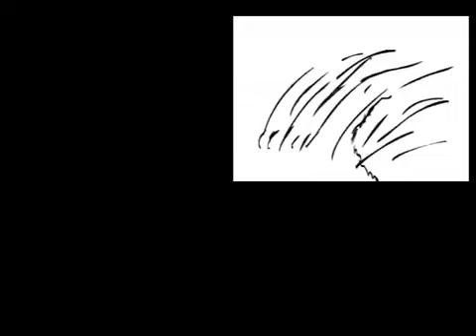Channel Intro to ShadowZiggy0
Song: Rocket